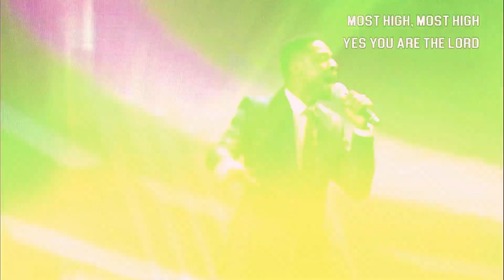Kurios (Lord, Master) | Powerful Praise Session With COZA City Music At COZASundays | 18-06-2023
Be transported into realms of indescribable glory, and utter reverence of Our King. You won't remain the same after worshipping God with this video.

Service: COZA Sunday Service (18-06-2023)